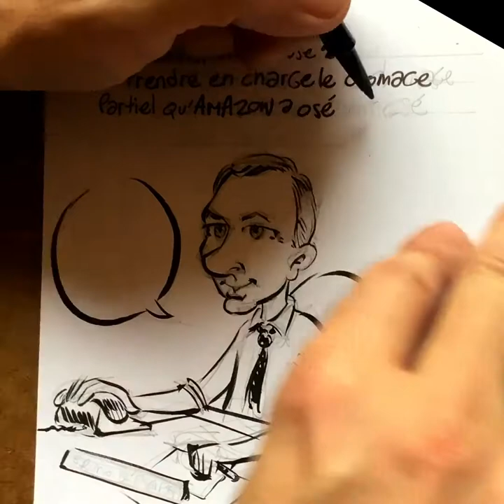Tuto dessin de presse - caricature de Bruno Lemaire